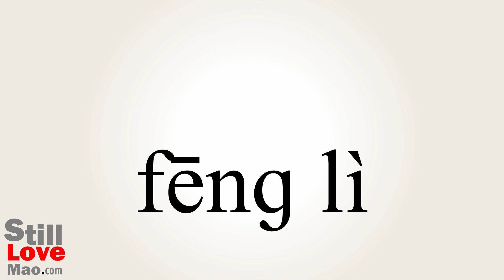How to Say Tartness in Chinese